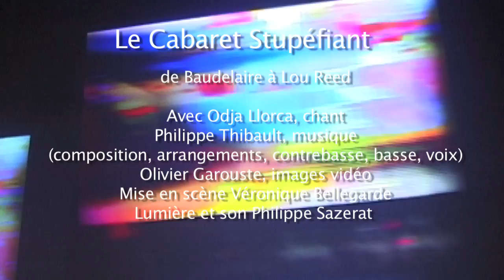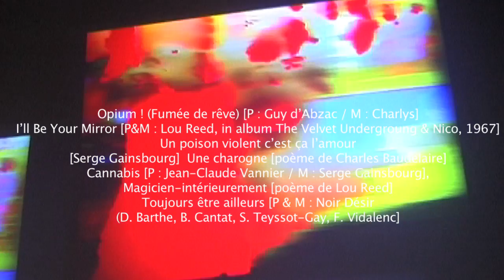Teaser Cabaret Stupéfiant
Compagnie Le Zéphyr
Mise en scène : Véronique Bellegarde
Avec Odja Llorca (chant), Philippe Thibault (musique), Olivier Garouste (performance visuelle)

Le Cabaret Stupéfiant s’inspire du Club des Haschischins fondé en 1844 par un médecin aliéniste, le docteur Moreau,  à l’Hôtel de Lauzun sur l’île Saint-Louis, à Paris.
Le Cabaret Stupéfiant propose une libre évocation d’une séance fantasia avec un voyage dans la chanson française contemporaine, scandé de poèmes de Baudelaire.
Le Cabaret Stupéfiant est une expérience inventive, sensorielle, musicale, poétique et aussi plastique.